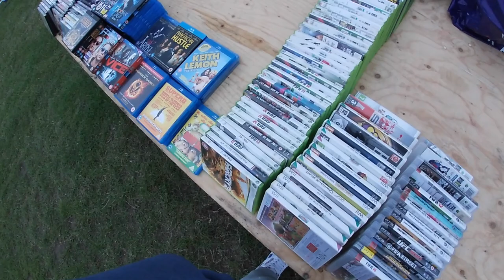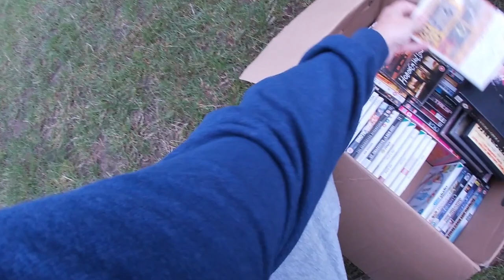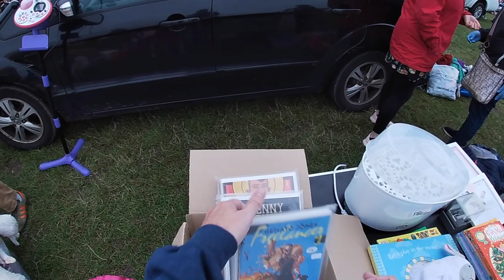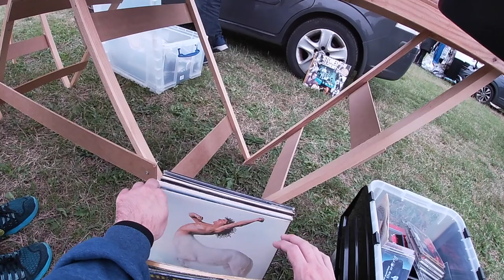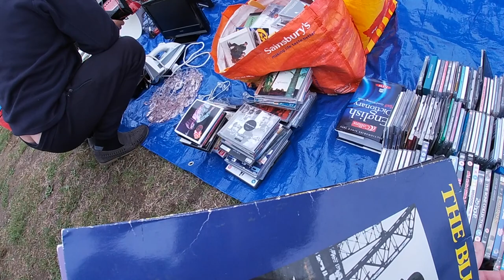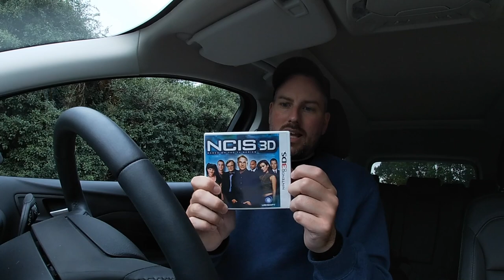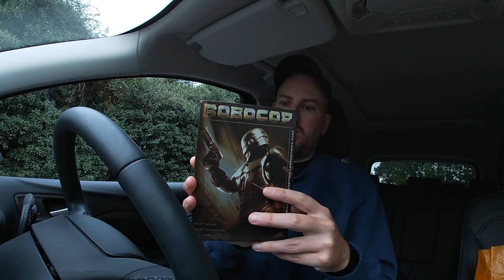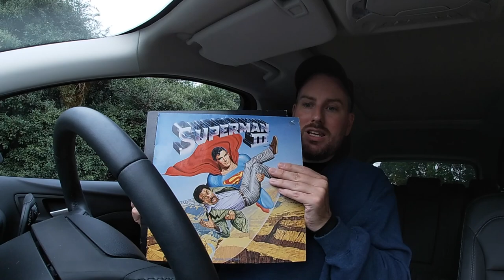Live Car Boot Sale Video - Toys, Games, Movie LPS Soundtracks!!!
This video is about Live Car Boot Sale Video - Toys, Games, Movie LPS Soundtracks!!!

Its Sunday and that means one thing. Booty time!! AKA Car Boot Sale!

Found some great things, check out the video and let me know your thoughts and views in the comments below.

I love, live and breath everything retro!!!